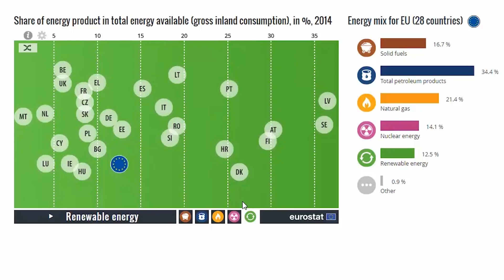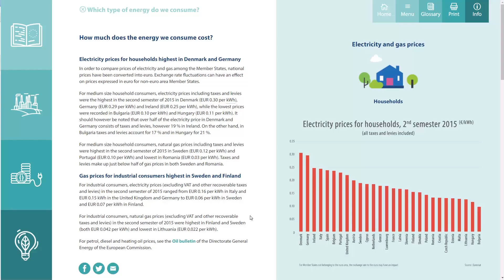Eurostat digital publication on energy - demo tour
On 20 September Eurostat published the digital publication Shedding light on energy in the EU – A guided tour of energy statistics. Access to the digital publication
This new type of publication aims to answer questions on energy most frequently asked by citizens in an original way. Answers are provided through short texts, dynamic infographics, maps, videos, graphs, photos etc. This digital publication provides the statistical background which helps to better understand the challenges faced by the Energy Union. Both those not so familiar with the energy sector and experts in the domain should find something of interest. Watch the video to learn more about the publication!